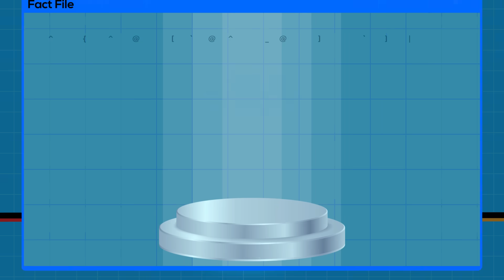MI15 Fact File | All About Numberblock Six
Secret agents at the ready! It's time to pull out the Fact Files at MI15 and meet each of the Numberblocks. Find out all about each number and lots of fun maths facts too! In this first episode we discover more about step number, Numberblock Six...